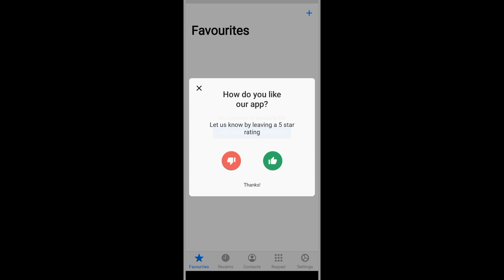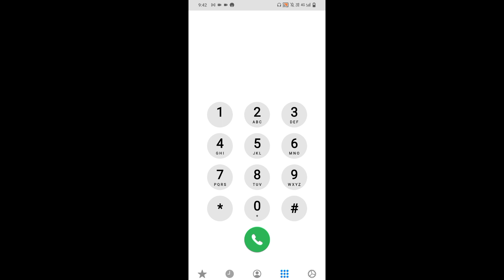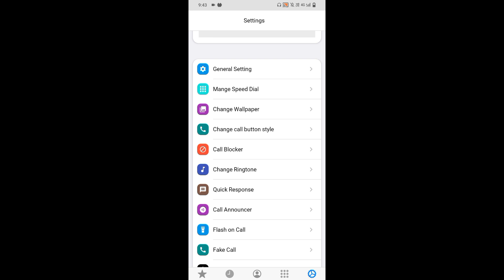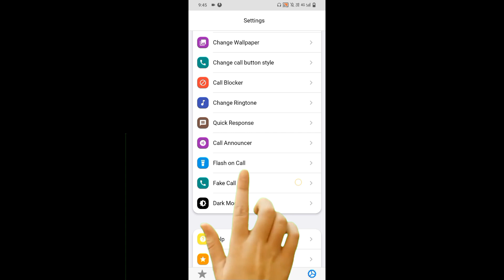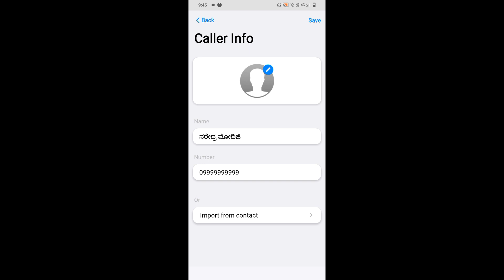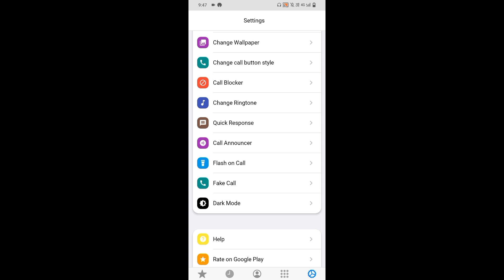ಈ ಮೂರು ಟ್ರಿಕ್ use ಮಾಡಿದ್ರೆ ನಿಮಗೂ ಕಾಲ್ ಬರುತ್ತೆ , | calling 3 useful tricks | fake call Ringtone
| calling Flashlight | Modi calling my number